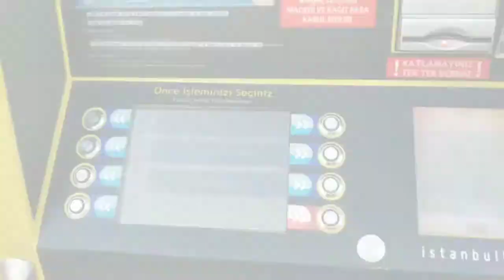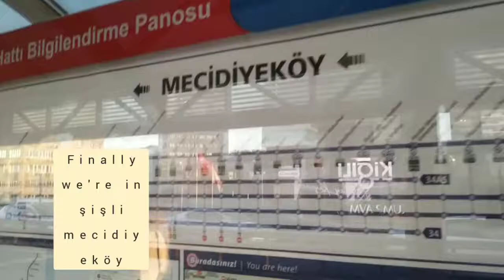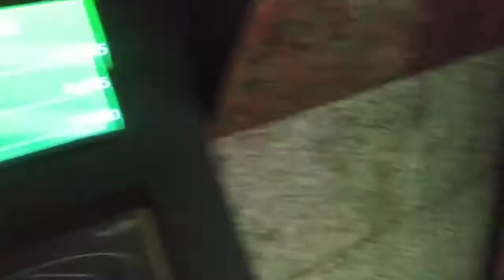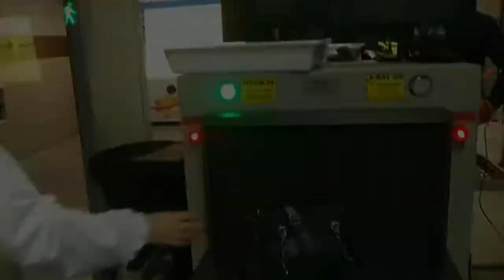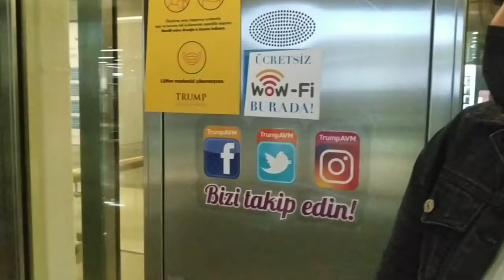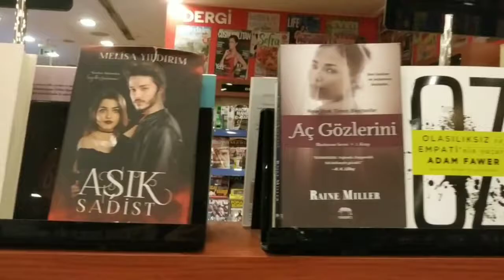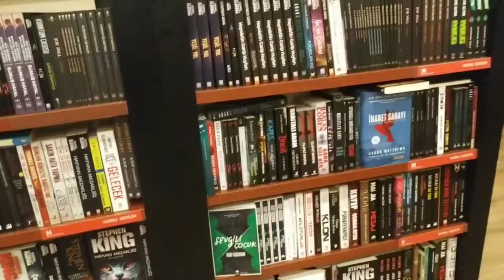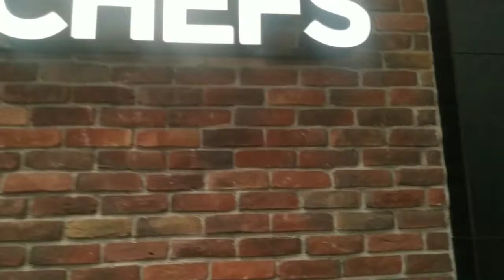Trump towers in Istanbul 1vlog|ولاگ استانبول بازدید از برج ترامپ|استانبول گردی با مهرنوش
سلام دوستان، این اولین ویدیو من در یوتیوب هست.هدف من از ساختن این چنل آشنا کردن شما با شهر استانبول و فرهنگ ترکیه هست.میدونم که اولین ویدیو من کیفیت پایینی داره ولی خب برای شروع بد نیست .اما قول میدم قراره کلی ویدیو جذاب و فان با کیفیت بالا براتون آپلود کنم.لطفا برای اینکه به من انگیزه بدید منو حمایت کنید.